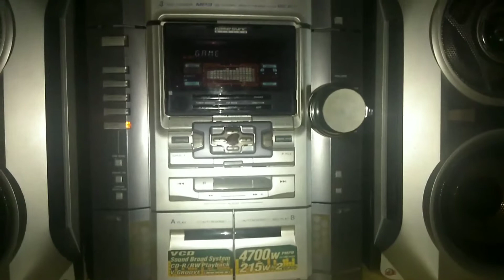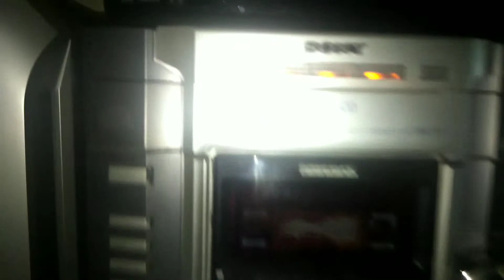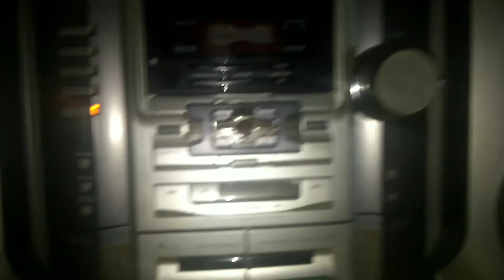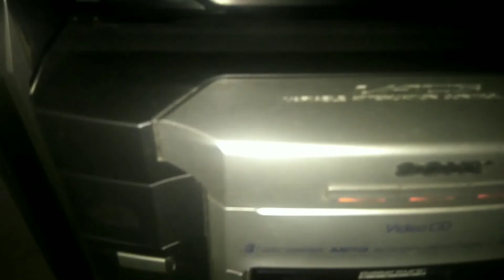SONY MHC-RV7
sonyhifi year 2003 still working great with heavy bass(v-groove)